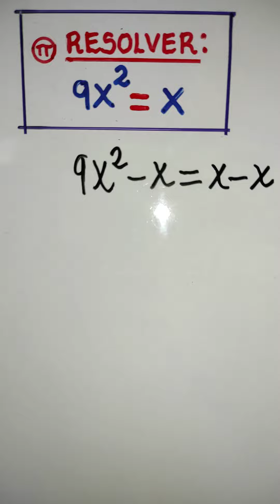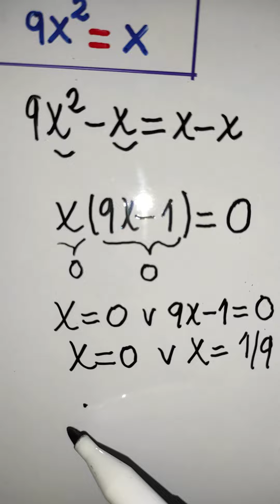Ecuación cuadrática elemental/Solución paso a paso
Encontramos paso a paso las dos raíces de esta ecuación cuadrática básica.